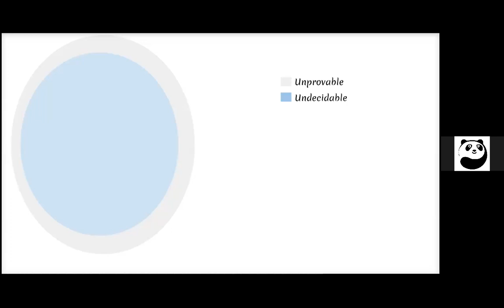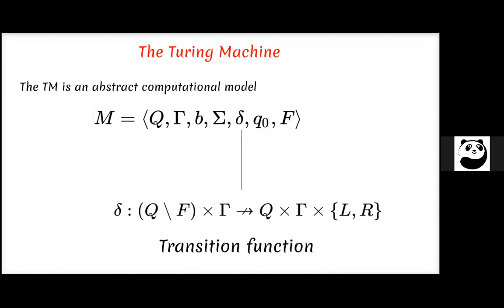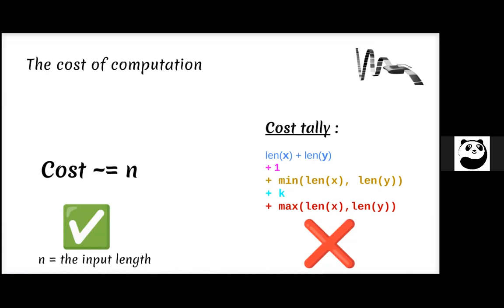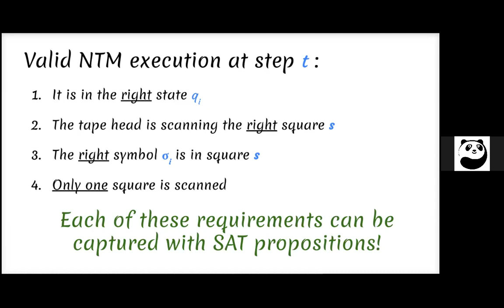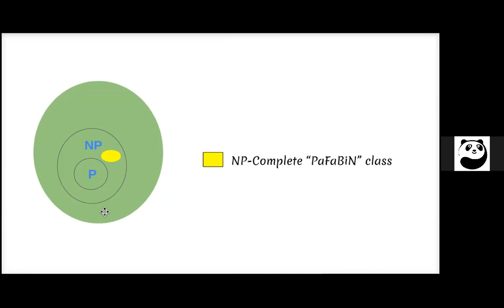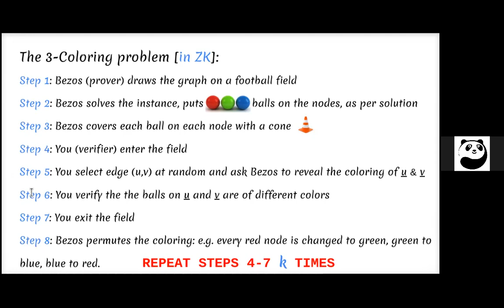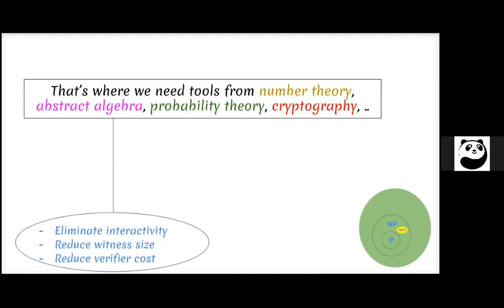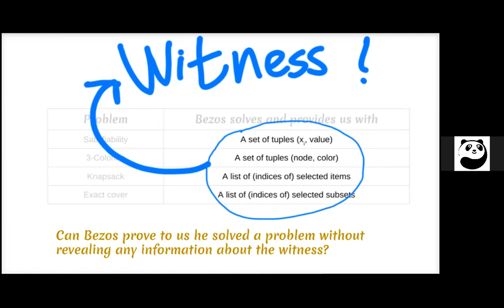M1S5: Cook Reduction, NP in ZK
Module 1 Session 5:
The Turing machine, Cook's reduction NTM to SAT, a ZK protocol for 3COL, NP-Completeness, the not-so-cheap verification of NP witnesses, the need for arithmetization  targets, R1CS to QAPs.